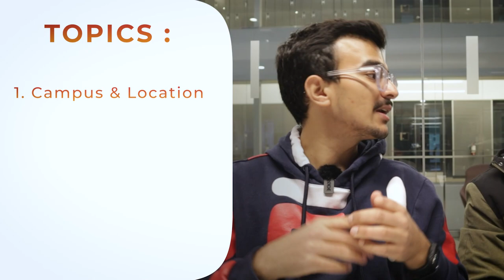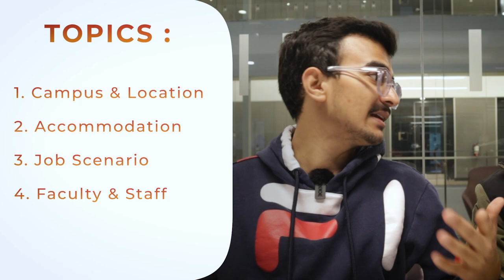RED RIVER COLLEGE REVIEW | FEES | STUDIES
RED RIVER COLLEGE REVIEW | BEST COLLEGE IN WINNIPEG

( FREE 4 CALL SLOTS PER WEEK )

BEST SAVINGS ACCOUNT/CREDIT CARD IN CANADA ( 2.25% INTEREST ) - GET $35 WITH THIS LINK FOR NEO FINANCIAL ( I USE IT AS MY DAILY CARD )

$20 off * Get your security license ( If you are in ONTARIO, Canada )

FREE STUFF FOR YOU GUYS [ REFERRALS ]

- SEND MONEY TO INDIA USING 'REMITLY' [$15 off your first transfer]